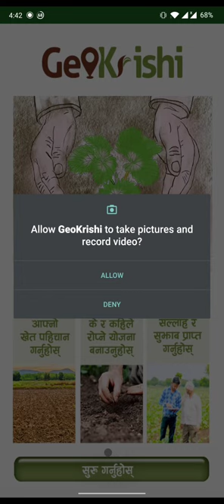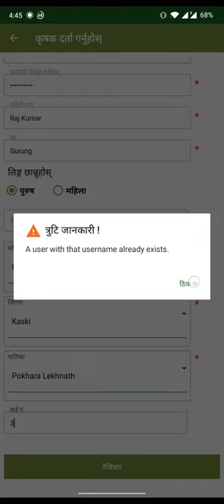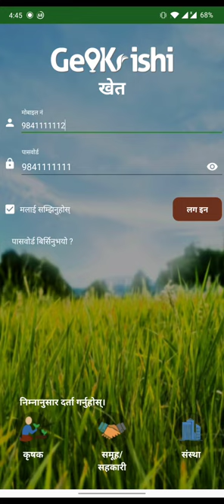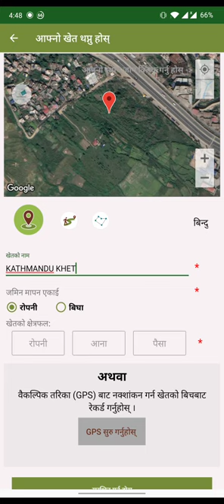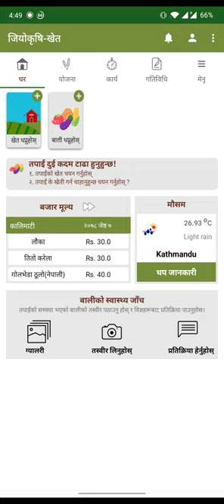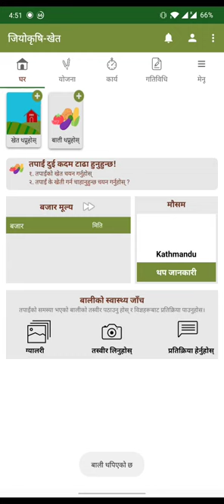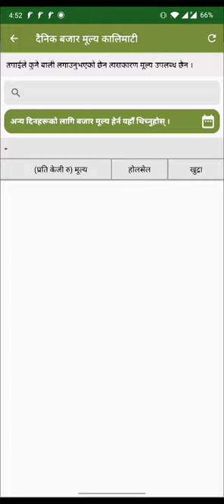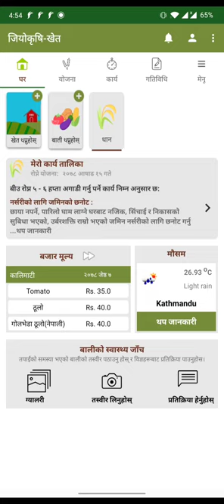GeoKrishi Farm App Tutorial (OLD)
This is an introductory tutorial of GeoKrishi Farm App for new users who have to register their profile details, farm details and crop details.